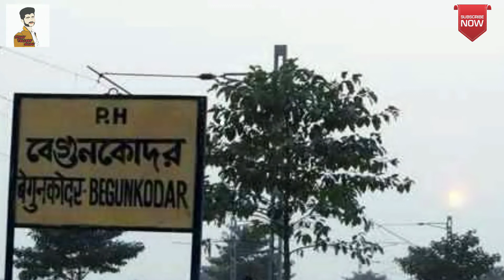Begunkodor rohosso | Horror story | Story tellers on Sunday | finale part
So guys at last ber Holo sorry for waiting. Dekho kmn Holo janio ..ai ghoto na. Kalponik ar Sathe bastober mil nei ok ..

Hello guys kmn acho asha Kori bhaloi acho .
Ar amader new episode mane story tellers on Sunday Suru hoye geche so kmn lagche janio .keep supporting.

 Ar Amar Sathe social media Tey attach hote hole

This is a troll page also

Aaro epsiode r jonno

Follow Koro Amay bhalo lagle

So last a akta kothai love you guys ata tomader channel .. ar ha ja help lagbe plz contact or comments Koro Ami reply Debo

Story tellers gopu
Storytellersgopu

  Is always waiting to help some one
Love you guys
    And
              Byeeeeeeeee.